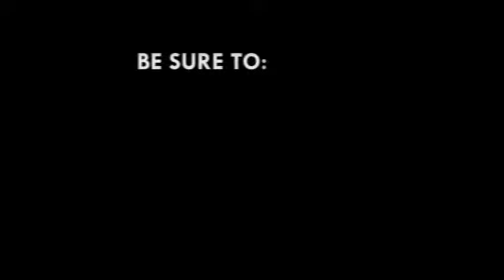Police still using archaic ‘second world war’ weapons – Franklin Cudjoe